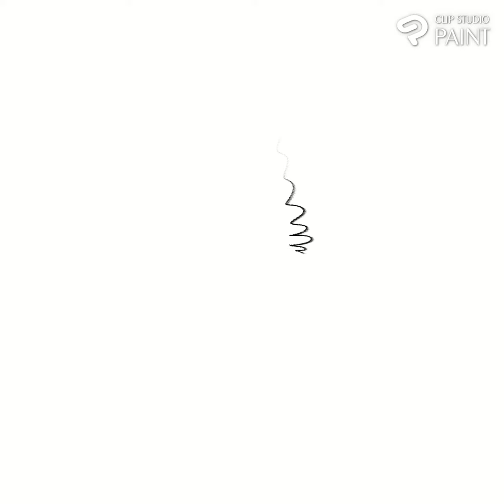Sabaaress'22 - Digital Cartoon Portrait Timelapse (Clip Studio Paint)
~2 hours

Brush: 'Side Pencil' by Ron Chan
Tablet: Wacom Intuos5

"Track 1" and "Track 2"
From "The Mixtape Vol.2" album.

Happy Birthday, Sabaaress!